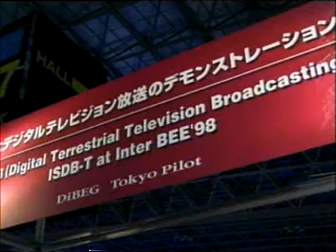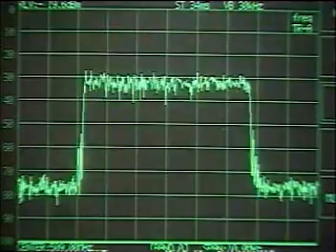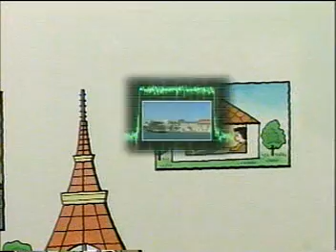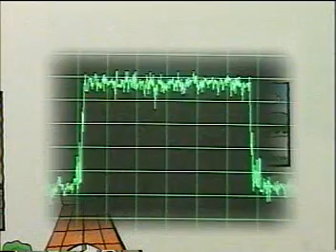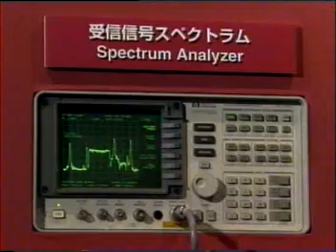Nuevo Formato Standar TV Chile ISDB-T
presentacion de la nueva norma que se implementara en Chile con Tecnologia Japonesa-Brasil